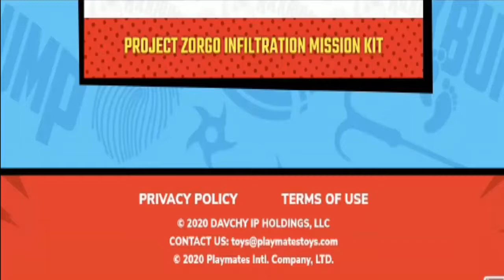Spyninjasgadgets com [September 2020] Watch video to get more details? | Scam Adviser Reports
Refund Link-

ScamAdviserReports